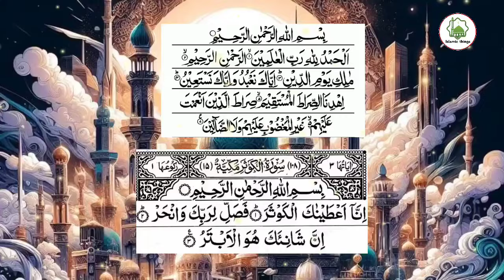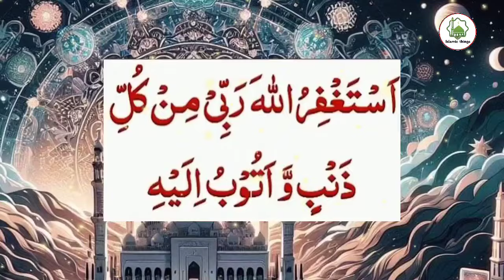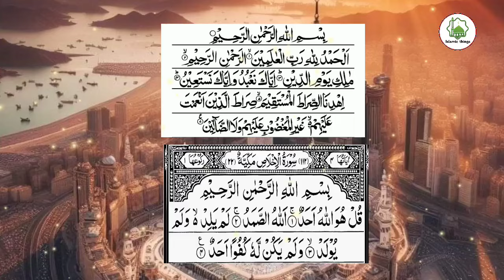Shab e Qadr ki namaz, 27 ramzan ki raat, lailatul qadr, msr quadri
lailatul qadr ki namaz